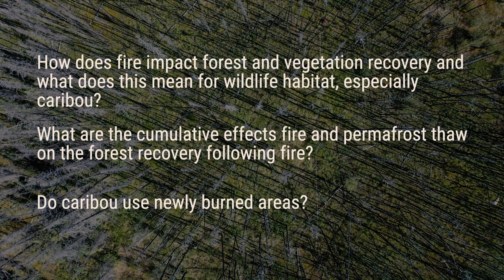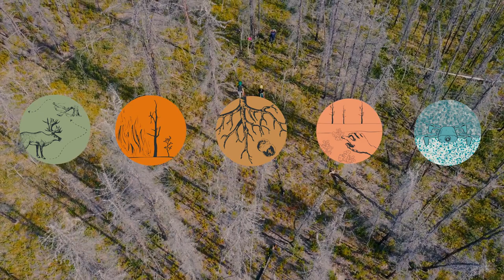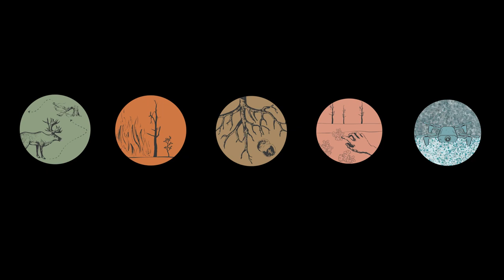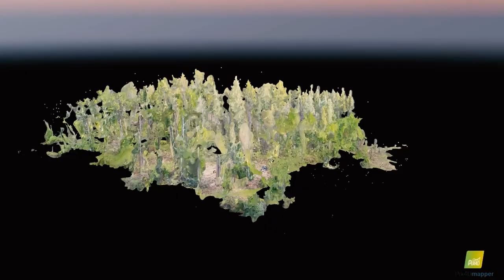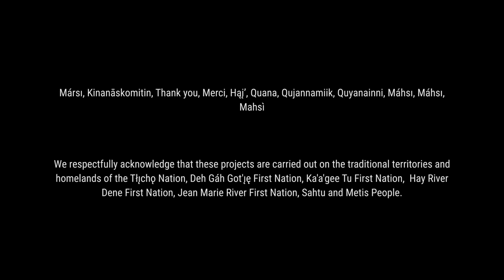Boreal forest after fire and permafrost thaw: Investigating recovery and rapid changes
This video was produced for a NWT's Cumulative Impact Monitoring Program workshop held in the Dehcho Region in 2022 as part of a research initiative by the Forest Ecology Research Group (FERG led by Dr. Jennifer Baltzer) and the Northern Ecosystem Resilience & Disturbance Group (NERD, led by Dr. Catherine Dieleman) as well as other collaborators. It presents 5 interconnected research projects aimed at better understanding how caribou habitat is modified by wildfires and permafrost thaw. While watching the video, you will dive deeper into each of the five projects, learning more about their specific research objectives, data acquisition methods and potential research outcomes.